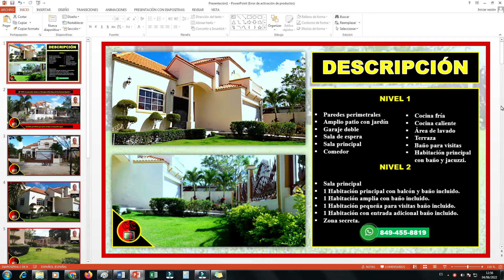🔥TE GUSTARÍA GANARTE UNA JUGOSA COMISIÓN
Más de 100,000 pesos de "COMISIÓN" en efectivo!